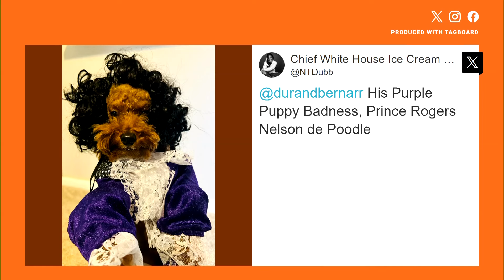People share their funniest pet names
There's just something about a pet with a human name.